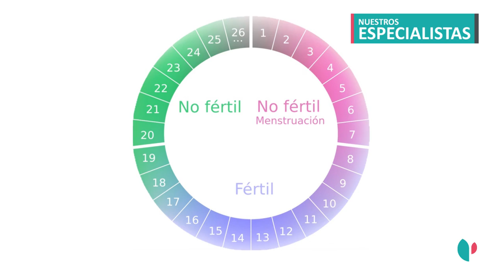"Utilizar Apps como método anticonceptivo no es fiable" - Dr. Carbonero, ginecólogo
Son varios los casos de mujeres que se han quedado embarazadas al utilizar una aplicación de móvil como método anticonceptivo. Hablamos con Koldo Carbonero, ginecólogo y jefe del Servicio de Ginecología, Obstetricia y Reproducción Asistida del Hospital de Día Quirónsalud Donostia, sobre esta nueva moda y sus consecuencias.